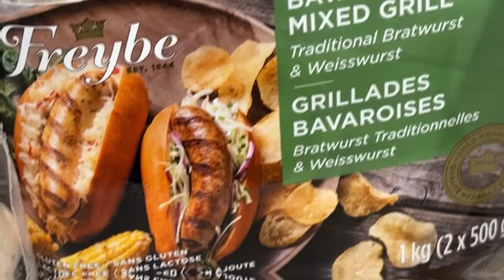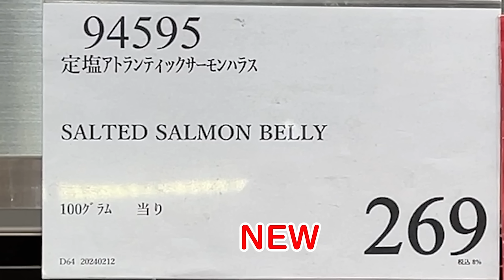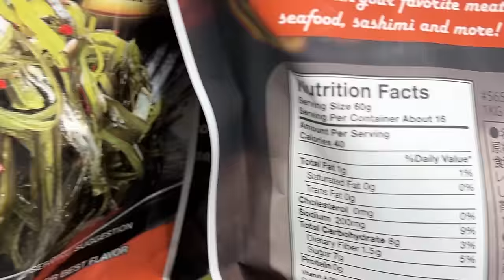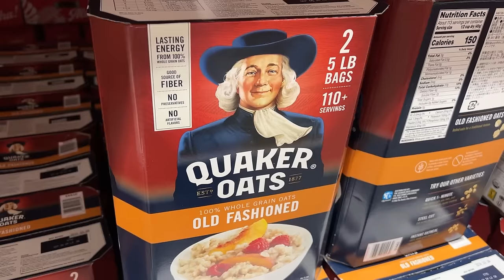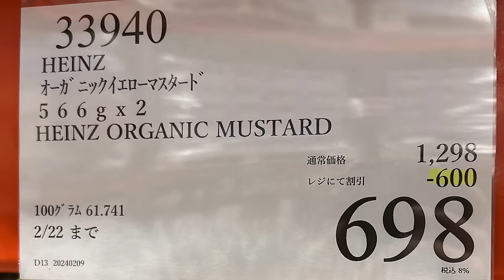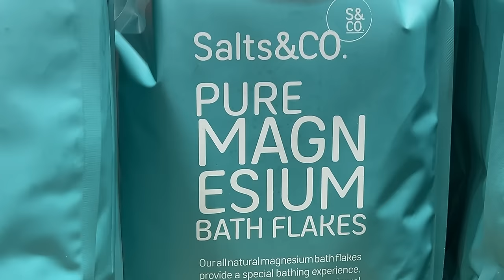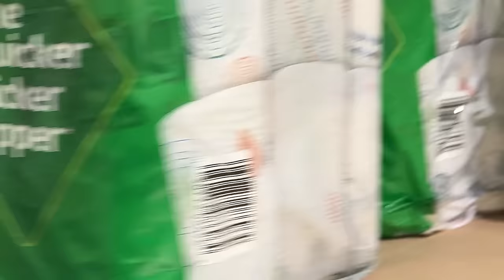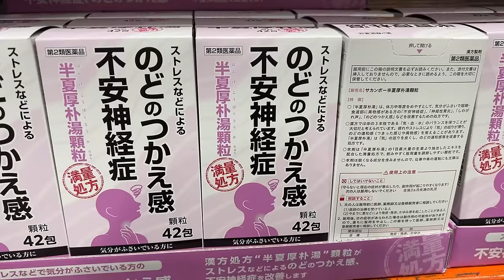【コストコセール情報】02月3週目-週末-前編 食品 生活用品 パン 肉 お菓子 キャンプ キッチン おすすめ 最新 クーポン 購入品